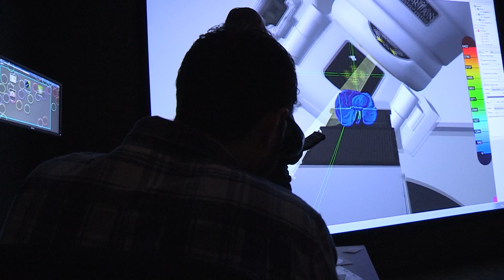Under the Microscope. Topic: Interprofessional Academy of Educators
Chancellor Jeffrey P. Gold, M.D., talks with the co-chairs of the task force overseeing creation of UNMC's new Interprofessional Academy of Educators. Guests: Howard Liu, M.D., assistant vice chancellor for faculty development; and Gregory M. Karst, Ph.D., PT, assistant dean, College of Allied Health Professions.